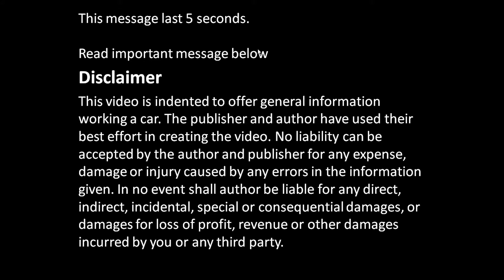How to replace Toyota Corolla VVT-i engine project: Part 8/52 Radiator remove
Years 2000 to 2010.  How to replace full engine to Toyota Corolla. Full details, all things step by step. If you look all video parts, you could replace the engine in your home garage or garden. Please enjoy !